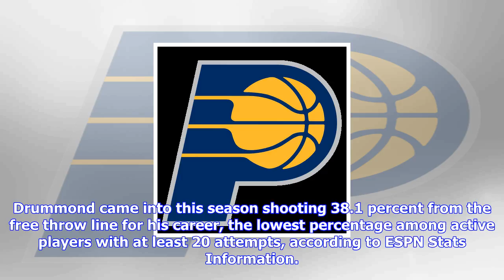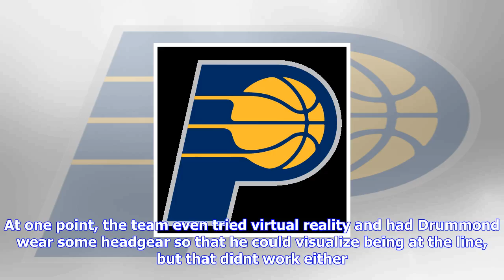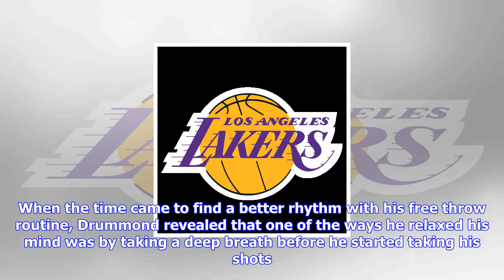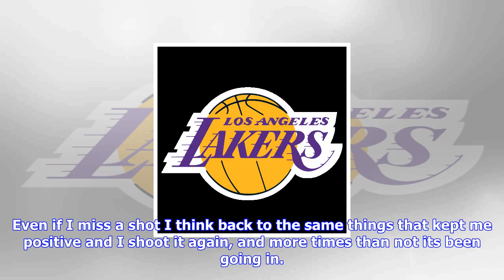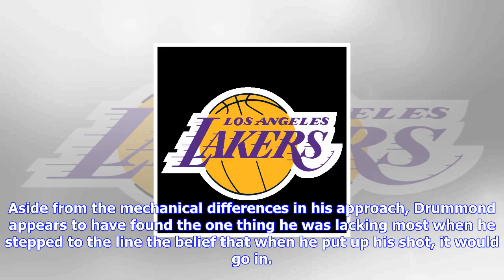Breaking News | Nba -- andre drummond's dramatic free throw improvement driven by back-to-basics ap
Nba -- andre drummond's dramatic free throw improvement driven by back-to-basics approach

957 AM ETDETROIT Andre Drummond has been waiting on this moment for a long time. The Detroit Pistons...